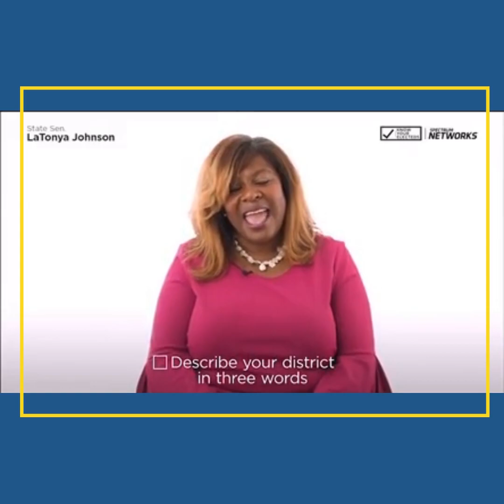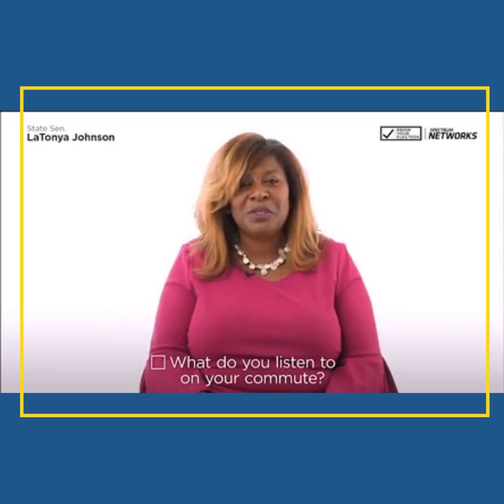Meet Sen. LaTonya Johnson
I am honored to serve as your state senator, and am proud to represent families in the 6th Senate District! To learn more about why I love serving the 6th Senate District and the issues I care about most, checkout my interview with Spectrum News.